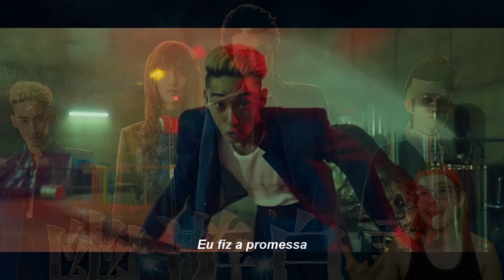YU YU HAKUSHO o live action da Netflix GANHOU MAIS UM TRAILER!! React e Análise!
A Netflix divulgou o SEGUNDO teaser trailer do live-action de Yu Yu Hakusho. A série que vai adaptar o clássico anime da década de 1990 chega ao streaming no dia 14 de dezembro e as primeiras imagens chamam a atenção principalmente pela fidelidade em relação ao material original.
A trama é baseada no mangá de Yoshihiro Togashi, que conta a história de Yusuke Urameshi (Takumi Kitamura), um jovem delinquente japonês que morre após salvar um garotinho de ser atropelado por um caminhão. O problema é que essa não era a sua hora e ele recebe uma nova chance no mundo dos vivos atuando como uma espécie de detetive espiritual. A trama é baseada no mangá de Yoshihiro Togashi, que conta a história de Yusuke Urameshi (Takumi Kitamura), um jovem delinquente japonês que morre após salvar um garotinho de ser atropelado por um caminhão. O problema é que essa não era a sua hora e ele recebe uma nova chance no mundo dos vivos atuando como uma espécie de detetive espiritual.

📷Insta 1: canalsodapop
📷Insta 2: tavinho_91
⚫Tikt@k: canalsodapop
🔵Page do Face: canalsodapop